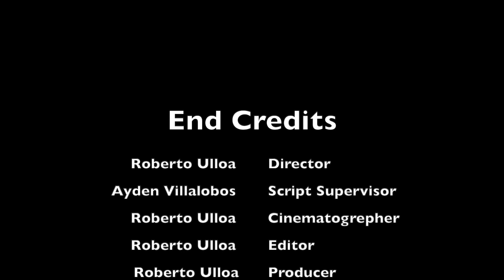TheFoodvengersInfoodityWar Prue Ross